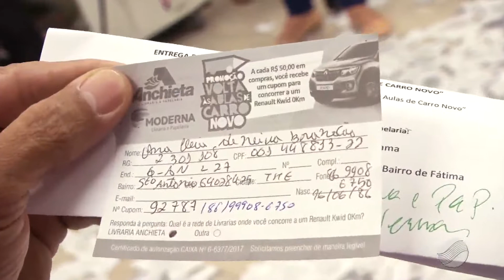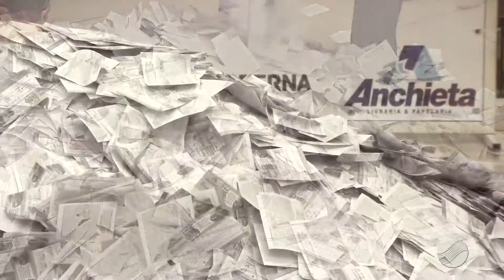Inside TV - Promoção ''De Volta as Aulas com Carro Novo'' da Livraria Anchieta